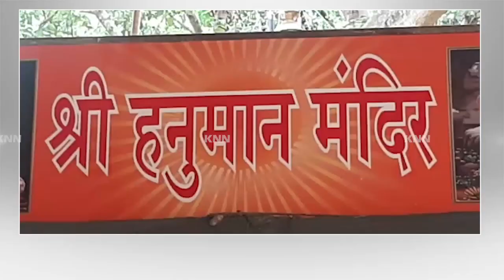Hanuman Mandir Trust Distributed Food Packets To MES Isolation Centre Patients